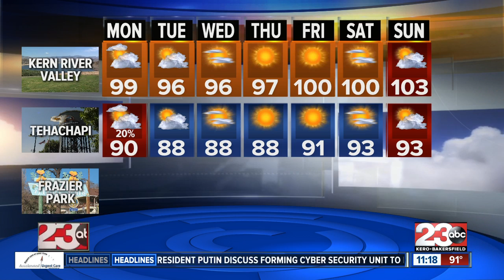The moon is orange in Kern County, plus scattered showers continue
The heat warning and flood warning are over